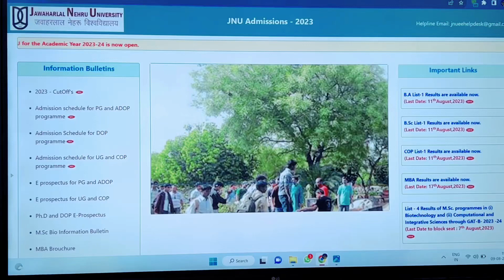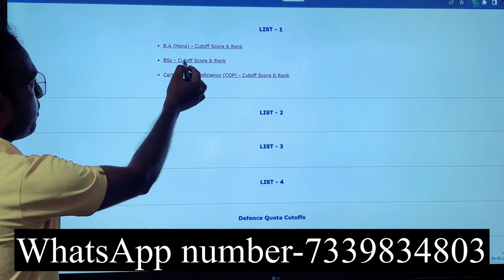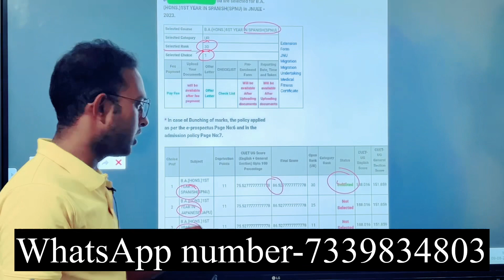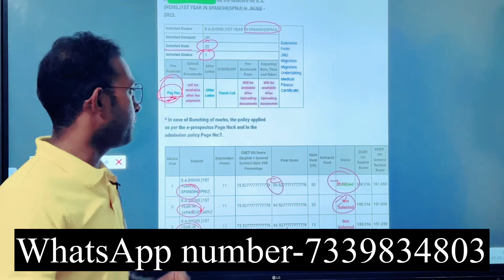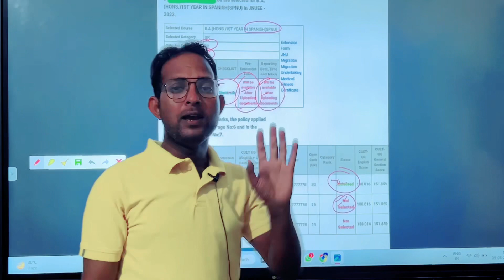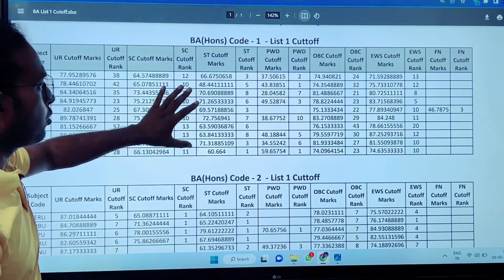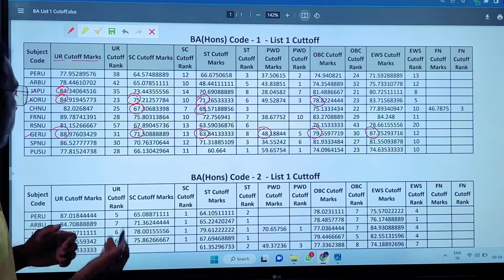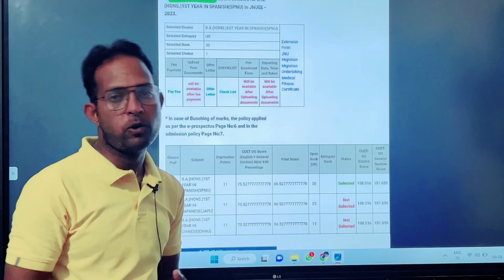CUET JNU : CUT OFF 2023 | Complete Admission process | अगली कट ऑफ कितनी जाएगी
jnu ug cutoff 2023
jnu expected cutoff 2023
cuet jnu cut-off 2023
cuet cutoff list
jnu ba foreign language cutoff 2023
jnu ba expected cutoff 2023
jnu ba cut-off
jnu cutoff
jnu admission 2023
jnu counselling kaise karte hai
jnu ug admission 2023
jnu ba foreign language admission 2023
jnu ba foreign language
jnu ba foreign language 2023
jnu ug counselling 2023
cuet result kab aayega
cuet ug results 2023
how to download cuet answer key
Cuet online counselling 2023
Cuet ug counselling 2023
Cuet counselling process 2023

New batch for jnu ba from 11 September